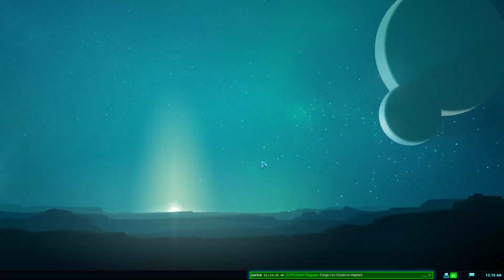Playing with N30N #1 in FRANCE - 3v3 Unshared pov - Planetary Annihilation: Titans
3v3 with theCorgiarmy, Blutooth and shoe vs N30N, me and randallson42

Game: Planetary Annihilation:Titans

Mod: Legion Expansion